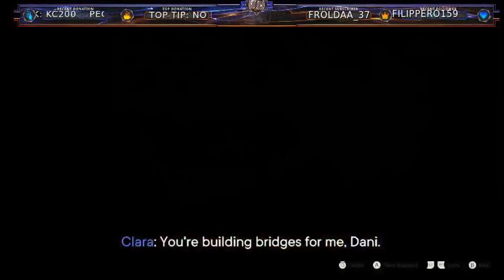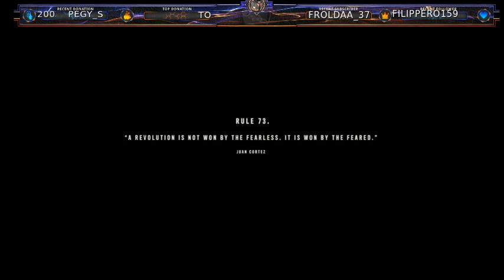Far cry 6